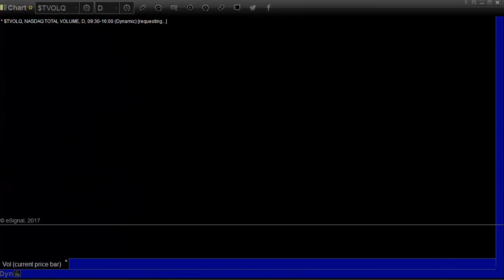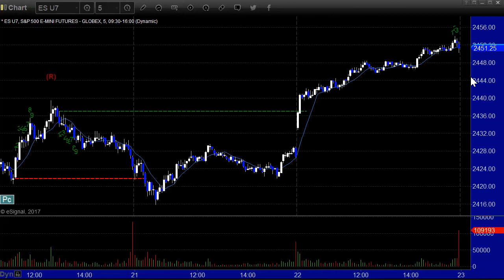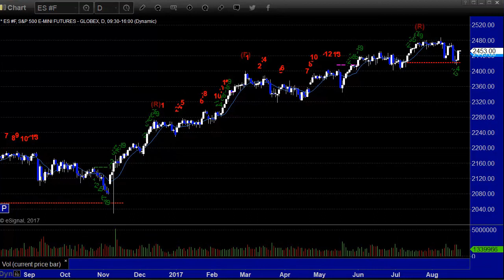Stock Trading: Market Preview for 8-23-17